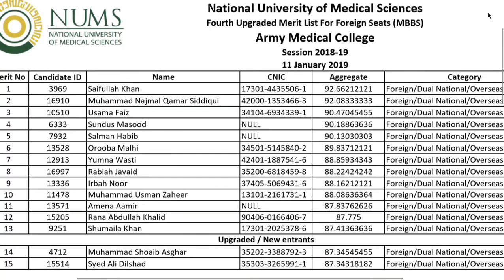NUMS AMC 4TH MERIT LIST MBBS BDS SEATS 2019